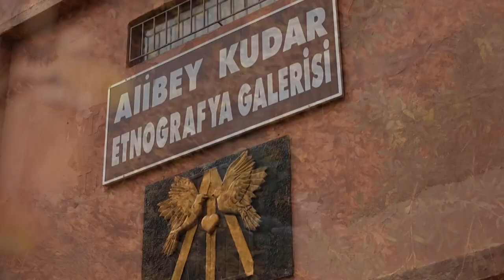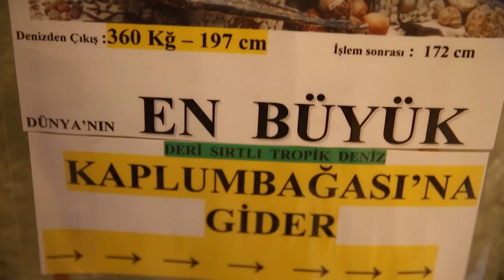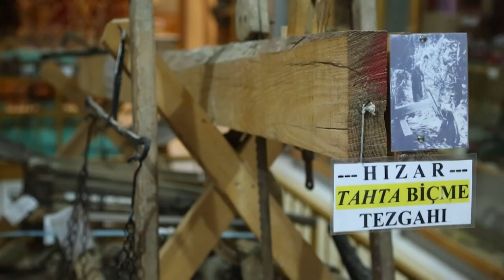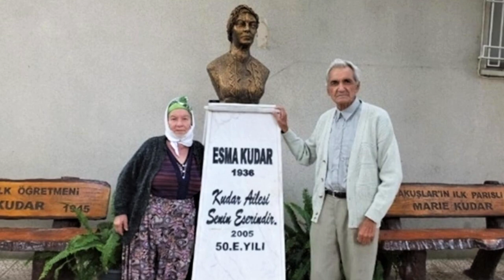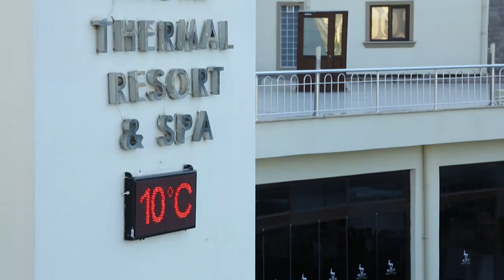MÜZEDEN ÇIKTIM LÜFERE GİTTİM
Güre yakınlarında Tahtacı Türkmenlerinin uzun zaman önce yerleştiği ve bölge ağaçlarını ustalıkla işleyerek geçimlerini sağladıkları bir köy Tahtakuşlar. Alevi gelenekleri ile Şamanizmin bir arada harmanlandığı bir köy. Ancak onu asıl bilinir yapan Köy enstitüsü mezunu öğretmen ve araştırmacı Alibey Kudar'ın uzun yıllar biriktirdiği etnografik koleksiyonlarının sergilendiği galeri. İçerisinde geleneksel yöre kıyafetlerinden, dünyada sergilenen en büyük deri sırtlı deniz kaplumbağasına kadar oldukça ilgi çeken eserler var. Önce bu galeriye uğruyor Rıfat Çığ. Ardından da Altınoluk'ta çok keyifli bir av macerasına çıkıyor.